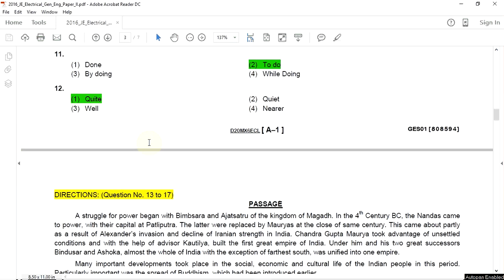DMRC JE 2015-2016 ELECTRICAL (Paper- II) with answer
This is recent Delhi Metro junior Electrical Engineer (DMRC JE -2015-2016) Question paper with answer ,
We also have uploaded Paper-1 which contains Technical and Aptitude  in the same channel.
If you want to Download PDF format of this question paper ,Let me know through your sweet comments.